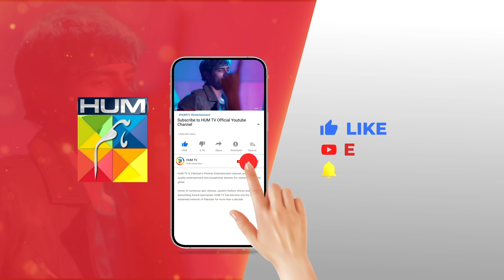Kya Shehnaz Ko Mara Hua Shohar Darata Hai...! zainabshabbir zainbaig - Fareb - HUM TV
Fareb - Episode 20 - September 2023 - [ Zain Baig, Zainab Shabbir , Maria Wasti ] HUM TV